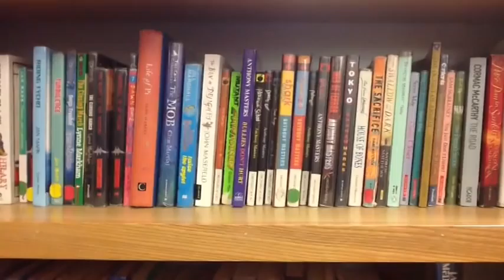Ballyclare High School English Department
A brief look into how Ballyclare High School English Department promote KS3 Boys to read